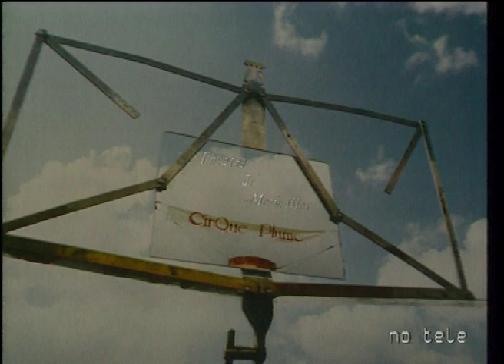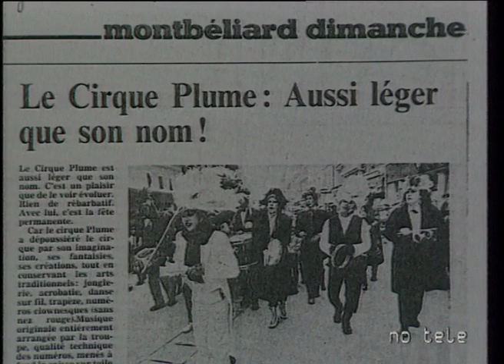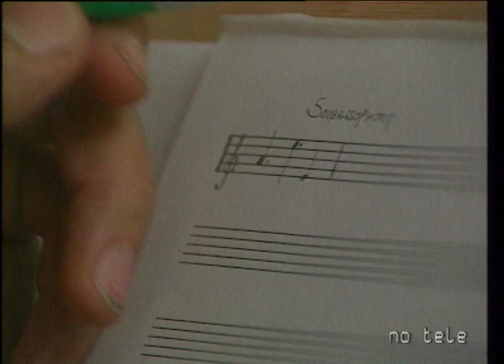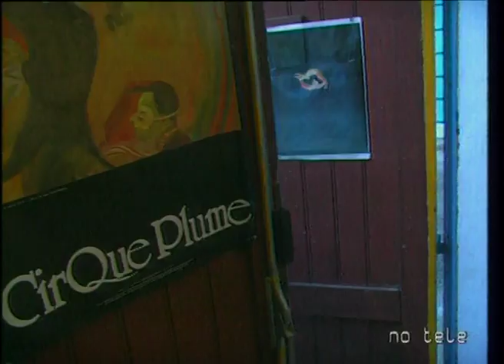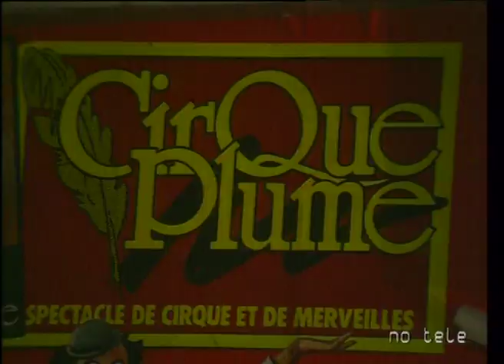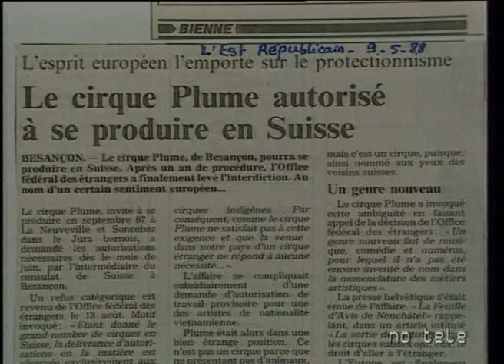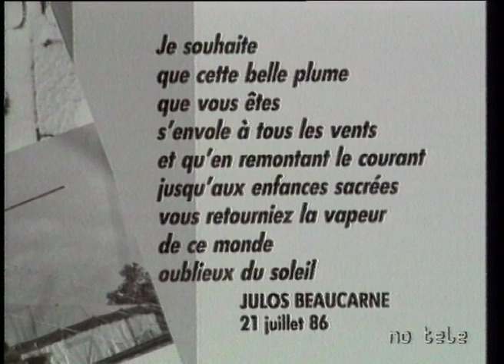Cirque Plume : "Théâtre de merveilles" - "Spectacle de Cirque et de Merveilles" (1988-1989)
Vidéo "Théâtre de merveilles" - No Tele